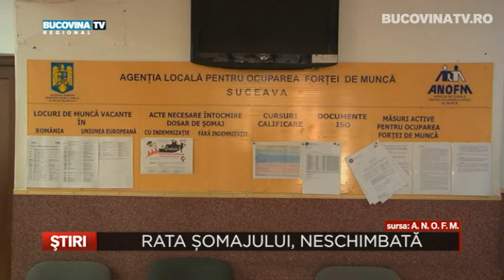Rata somajului, neschimbata